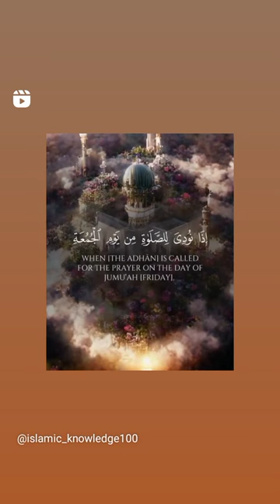Muslim attitude status🔥🔥